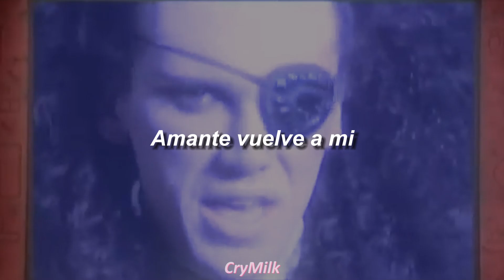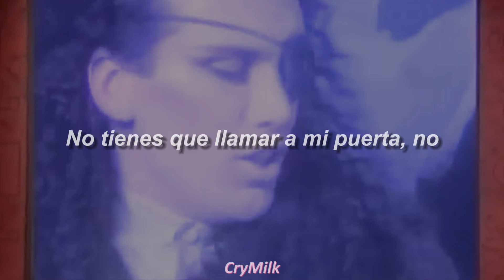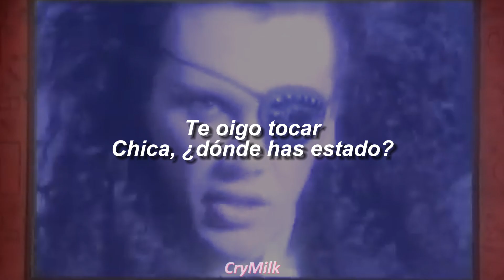Dead Or Alive - Lover Come Back (To Me) | Sub Español